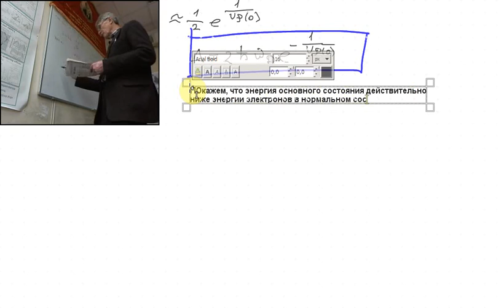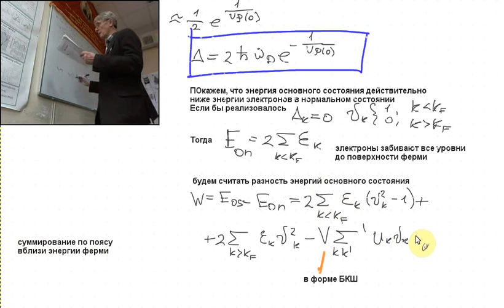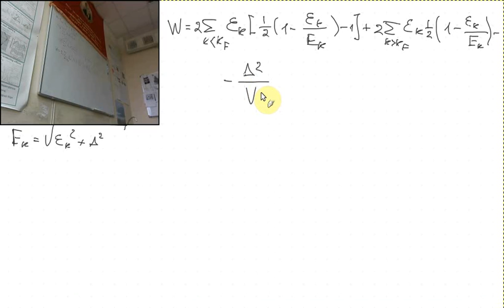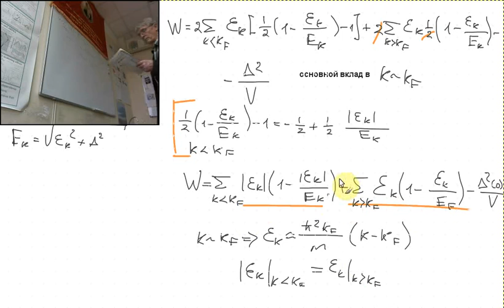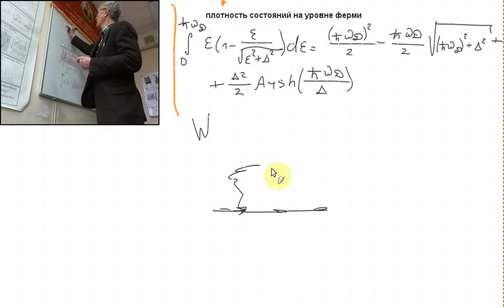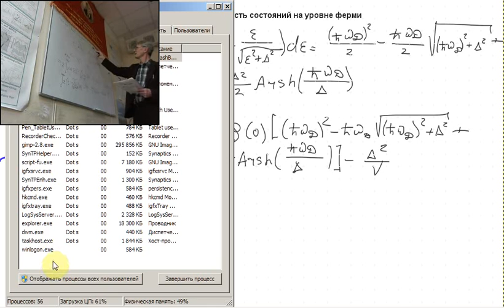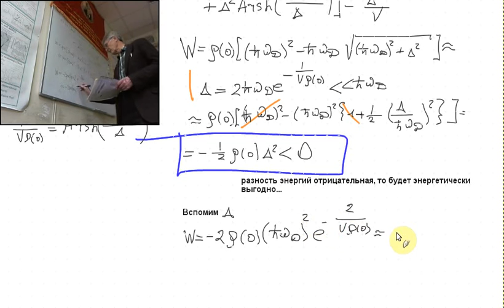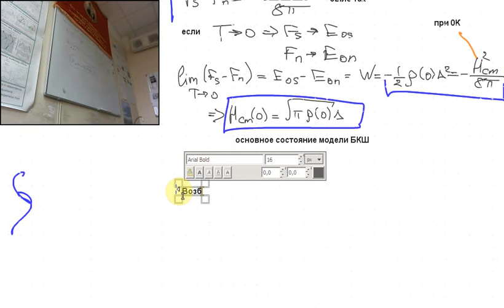Сверхпроводимость Лекция 7 Часть 2